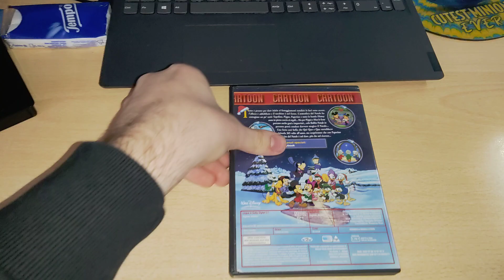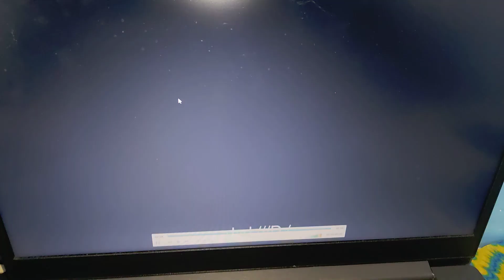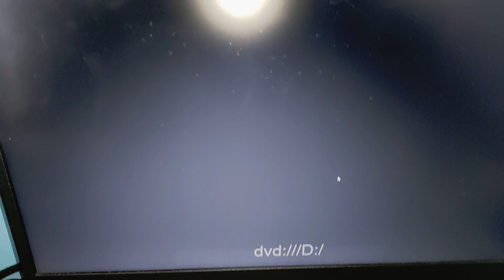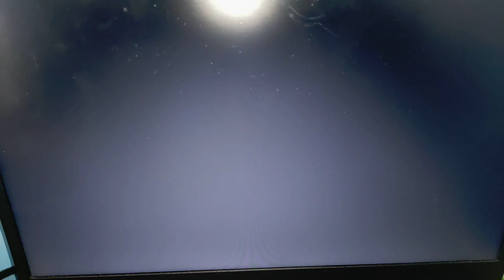Apertura Dvd Topolino e la Magia del Natale